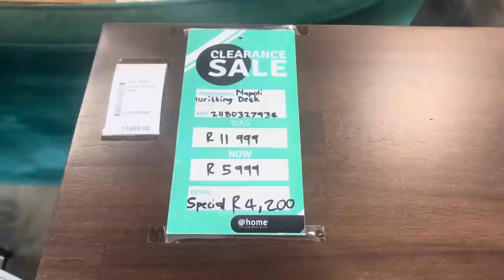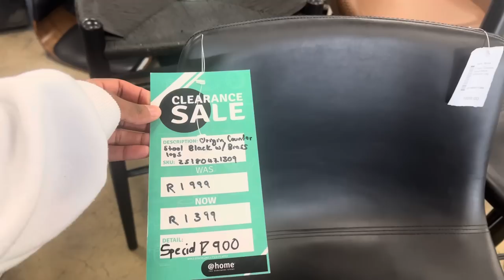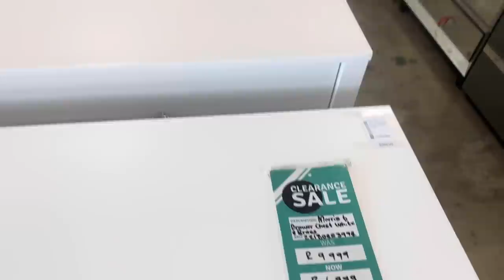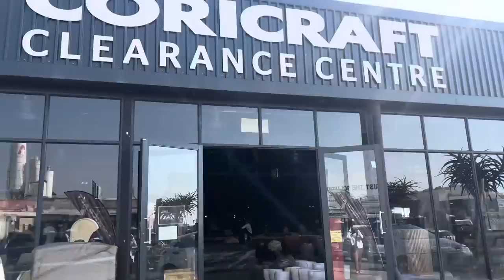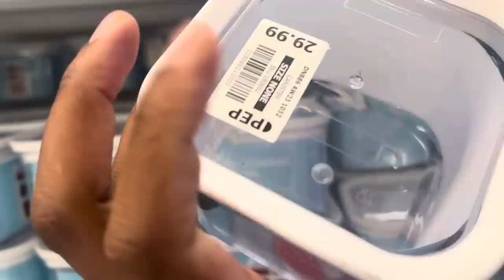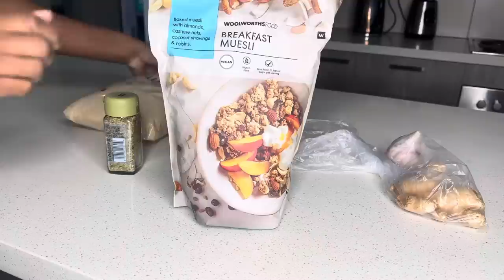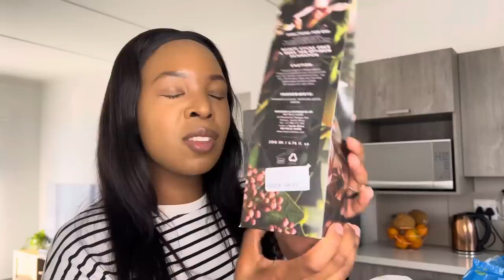Vlog: Affordable furniture@home & Coricraft outlet store||Pep home unbox ||SOUTH AFRICAN YOUTUBER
Hi my people
Welcome back to another Vlog, on this weekend I am going to @home and coricraft outlet store. Doing groceries for the house, buying more storage jars at affordable prices and finally getting a nice soap dispenser.